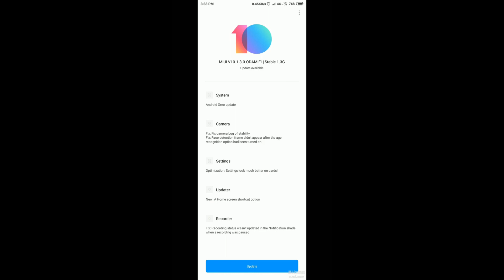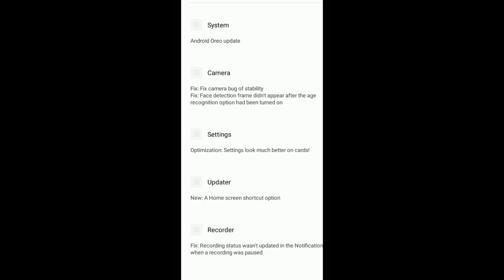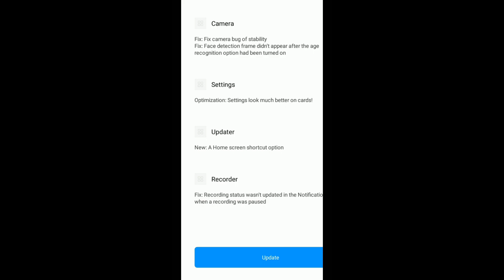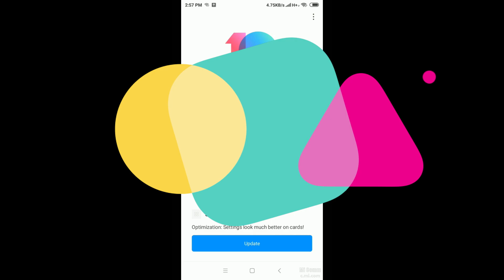REDMI 5 MIUI 10.1.3.0 STABLE UPDATE WITH ANDROID OREO 8.1 START ROLLING OUT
KEYWORDS